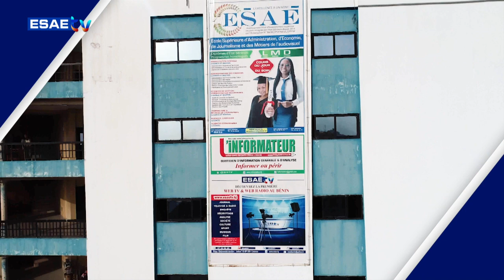PENSÉE DU JOUR DU 21 OCTOBRE 2024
Vous suivez sur * *LA PENSEE DU JOUR* de ce LUNDI 21 OCTOBRE 2024